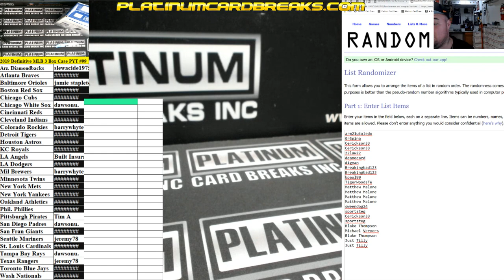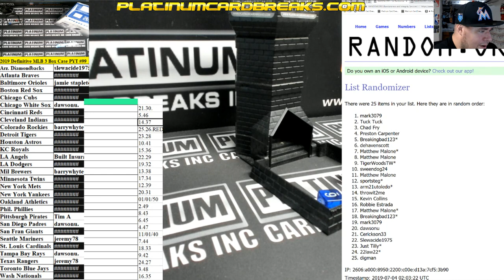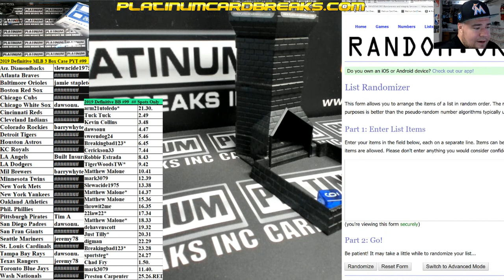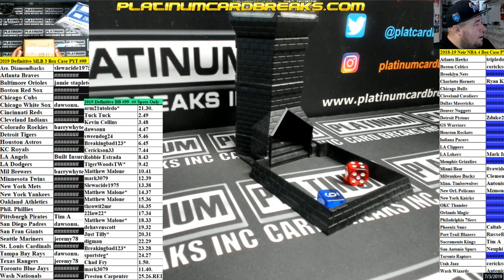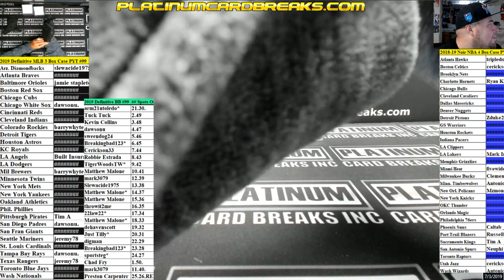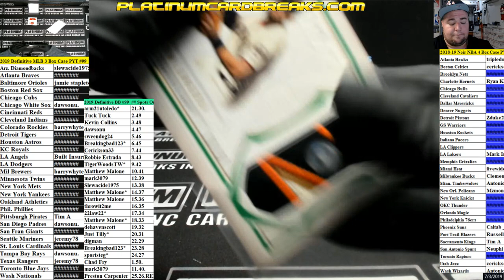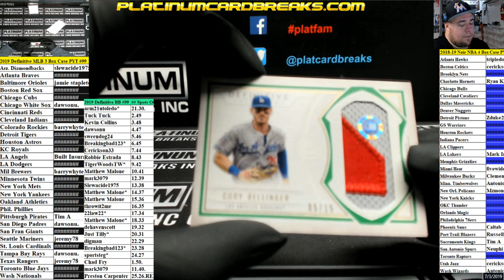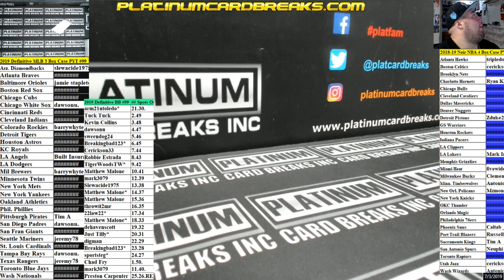2019 Definitive MLB 3 Box Case PYT #99